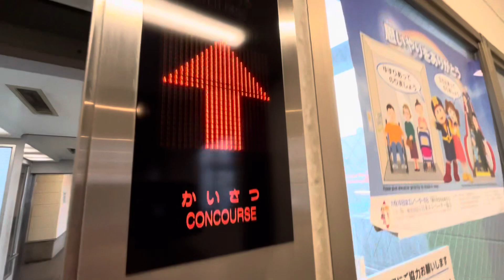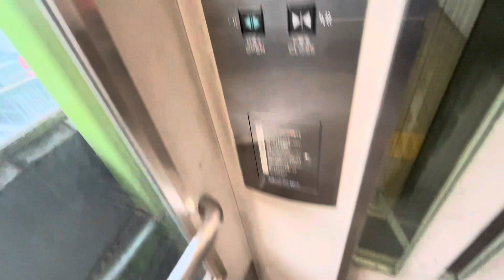【三菱】小田急線 向ヶ丘遊園駅のエレベーター MITSUBISHI ELEVATOR